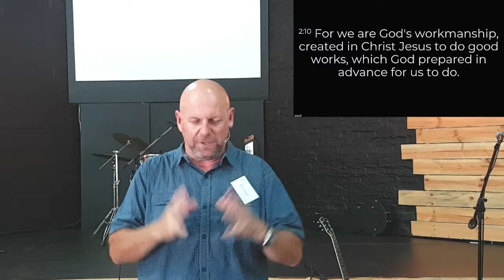Reclaiming and delighting in Life by Basson Nel